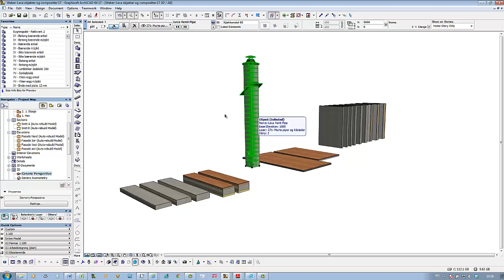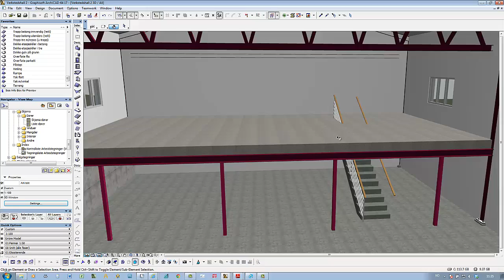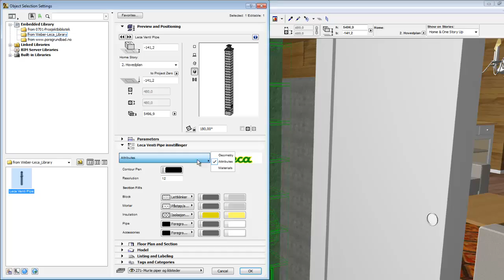BIM-objekter Weber Leca Lyd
Weber har et stort utvalg av BIM-objekter. Her ser du en liten brukerveiledning.